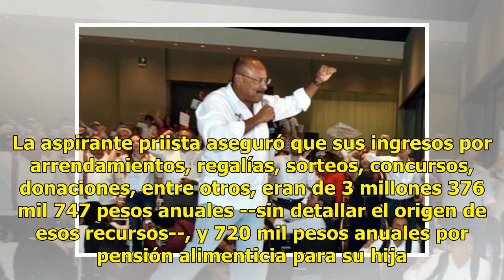Detectan riqueza a aspirante priista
México.- En su periodo como diputada federal, Azul Etcheverry Aranda, actual candidata en Guanajuato al Senado por el PRI, adquirió dos departamentos de lujo por más de 11 millones de pesos. Uno de ellos se ubica en San Miguel de Allende, el cual no figura en su declaración 3de3, y otro en la Ciudad...